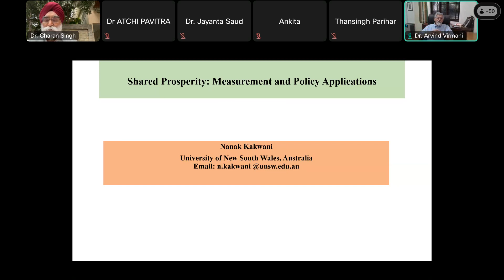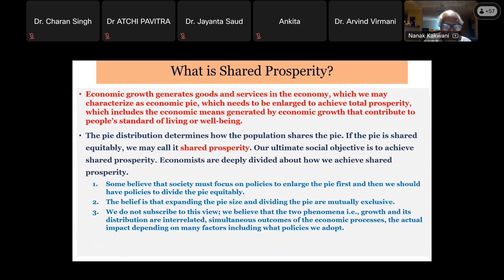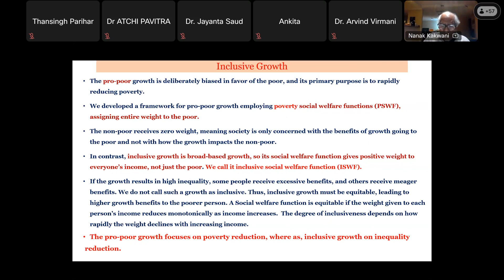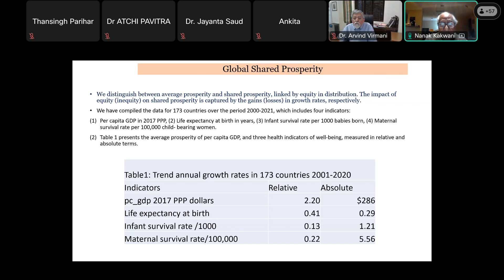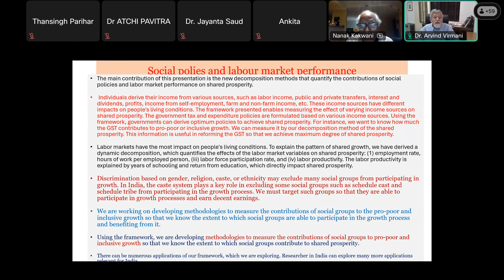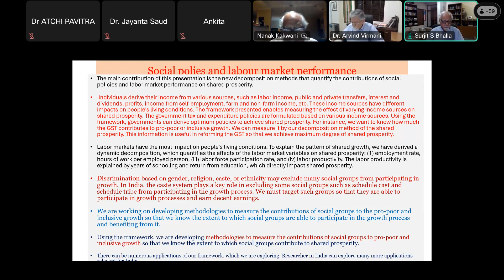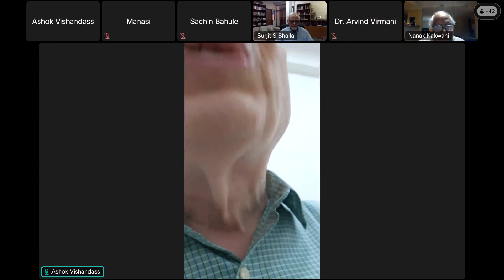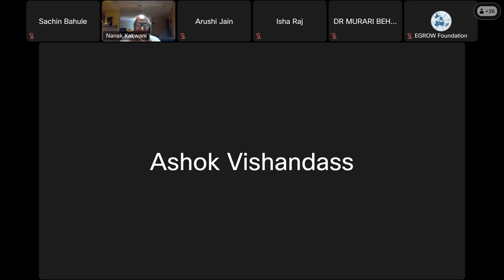Shared Prosperity: Measurement and Policy Applications - EGROW Webinar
Webinar held on April 26, 2024

Session Chair: Arvind Virmani

Speaker: Nanak Kakwani

Discussants: Surjit Bhalla